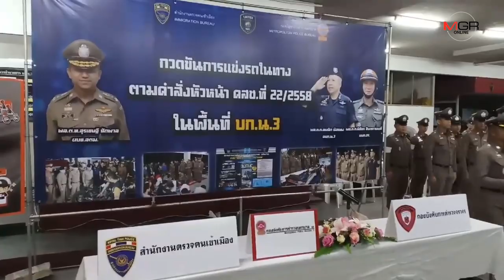กวดขันจับกุมแข่งรถและบิ๊กไบค์เสียงดังเกินกำหนดในพื้นที่กทม.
23/03/2019 กวดขันจับกุมแข่งรถและบิ๊กไบค์เสียงดังเกินกำหนดในพื้นที่กทม.

แถลงข่าวผลจับกุมเด็กและเยาวชนรวมตัวแข่งรถในทางสาธารณะบริเวณกรุงเทพมหานคร 88 ราย ตรวจรถ จยย.บิ๊กไบค์ที่มีท่อไอเสียระดับเสียงดังเกินกว่าที่กฎหมายกำหนด(95เดซิเบล) และยึดรถ จยย.ที่ออกมารวมกลุ่มมั่วสุม 94 คัน